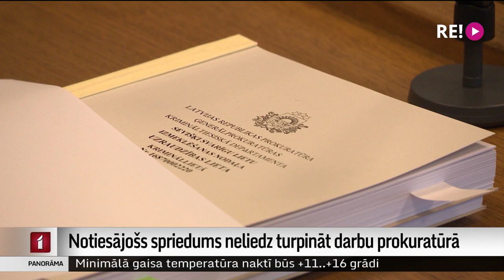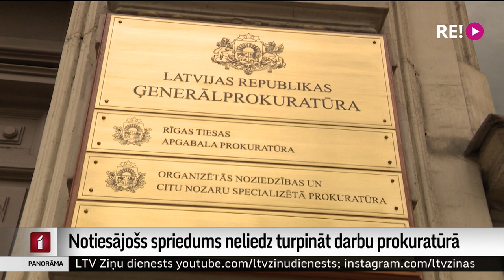Notiesājošs spriedums neliedz turpināt darbu prokuratūrā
Notiesājošs spriedums bijušajai virsprokurorei Elitai Jurkjānei nav licis pilnībā atstāt darbu prokuratūrā. Kaut gan likums neļāva viņai saglabāt prokurores amatu, Jurkjāne turpina strādāt par juristi. Ģenerālprokurors Juris Stukāns to pamato ar Jurkjānes augsto kvalifikāciju un juristu trūkumu valstī. Plašāk stāsta Māris Klūga.